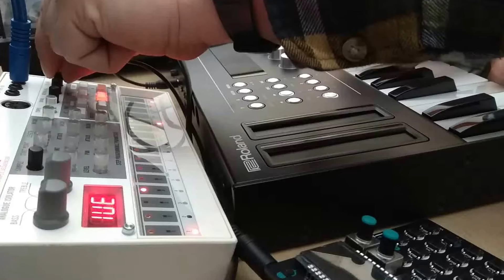ŻUŁAWY - Horizontal (Town) - LIVE in Winter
Żuławy - Horizontal (Town) - Live jammin @living room using small devices: Volca Sample, PO-35, Roland A-01